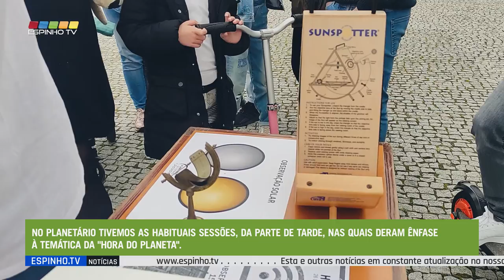260322 Hora Do Planeta Planetario ETV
O Município de Espinho associou-se mais uma vez à “Hora do Planeta”, uma ação global em que se apagam as luzes por uma hora numa tomada de posição contra as alterações climáticas. Este ano, juntamo-nos pelo restauro da natureza!

Às 20h30m do passado sábado, dia 26 de março, o Município desligou as luzes de vários edifícios, nomeadamente os Paços do Concelho.

No âmbito deste movimento global, o Planetário de Espinho realizou atividades que visaram a aproximação da população da Natureza e chamada de atenção para a necessidade urgente de reparar os danos, restaurar os ecossistemas e unir esforços para proteger a biodiversidade, na luta contra as alterações climáticas.

No Planetário existiu as habituais sessões, da parte de tarde, nas quais deram ênfase à temática da "Hora do Planeta".

Em simultâneo com as sessões da tarde, estiveram junto ao Centro Multimeios a realizar, a possível,  observação astronómica ao Sol, que se manteve durante a tarde muito escondido, e entre as 20h30 e as 21h30 (na "Hora do Planeta"), realizaram no Largo José Salvador, junto aos Paços do Concelho, a observação astronómica do céu noturno.